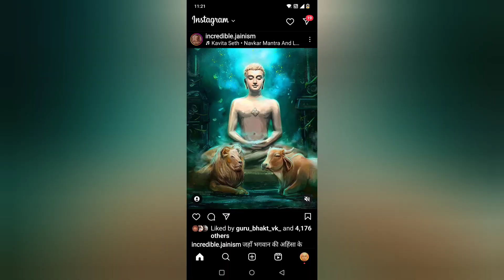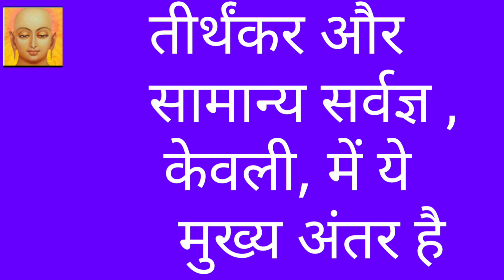tirthankara aur bhagwan mein antar/tirthankara aur kevali mein antar/ tirthankara aur kevali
tirthankara aur bhagwan mein antar/tirthankara aur kevali mein antar/tirthankara aur kevali mein kya antar hai